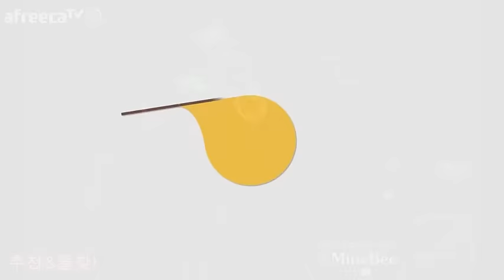챌린저 베인충 쫀끄레이머 15.06.03플레이(league of legends, vayne, minebee, 마인비)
풀영상과 쫀끄레이머의 영상을 더 보고싶다면